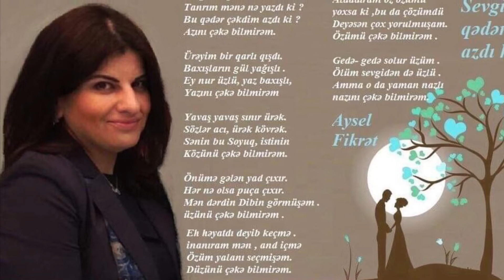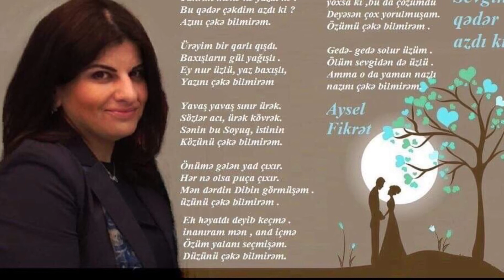Aysel Fikrətin “ İz”kitabının təqdimatı keçirilib!..